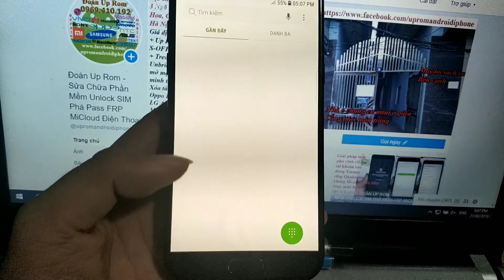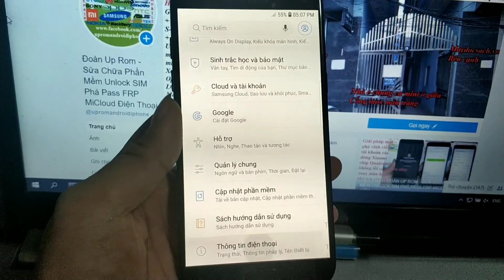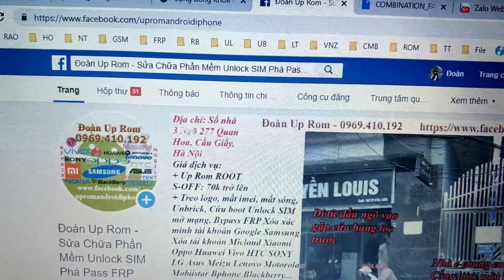Dịch vụ độ lên 2 SIM Samsung A5 2017 A520L A520K A520K U3 U4 U5 U6 xách tay Hàn Quốc OK lấy ngay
Dịch vụ độ 2 sim cho SamSung Galaxy S8 (SM-G950N) / S8+ Plus (SM-G955N) Hàn Quốc Chip Exynos

Dịch vụ độ 2 sim cho SamSung Galaxy S8 (SM-G950F) / S8+ Plus (SM-G955F) Châu Âu Chip Exynos

Dịch vụ độ 2 sim cho SamSung Galaxy Note 8 (SM-N950F Châu Âu) / Note 8 Korea Hàn Quốc SM-N950N) Chip Exynos

Ngoài ra S7/ S7 EDGE Note 7 N930 S L K Note FE N935 S L K Chip Exynos Bên e cũng độ 2 sim lấy ngay được nhé

CÓ HỖ TRỢ LÀM TỪ XA QUA TEAMVIEWER CHO AE THỢ CỬA HÀNG NGƯỜI CÓ KINH NGHIỆM. Bên Em độ tất cả các phiên bản mọi Level U BIT 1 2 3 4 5... đều độ được hết.

Giá dịch vụ: S7/S7 EDGE: 150K , J7 Pro, Note 7 Note FE/ S8/ S8+ S8 Plus /Note 8/ A5 2017: 200k trở lên

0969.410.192 (Call, SMS, Zalo, Facebook Messager)

Dịch vụ sửa chữa phần mềm mở khóa phá tài khoản gmail micloud unlock sim Cài Fake My GPS giả lập định vị giả vị trí tất cả các dòng điện thoại Android Samsung (Độ lên 2 SIM cho các dòng Chip Exynos) Oppo Xiaomi iPhone HTC Sony Vivo Meizu Asus LG Lenovo Mobiistar Bphone Blackberry ACER Qmobile Huawei ZTE MTK Phone Clone Fake Phone Qualcomm Phone LeTV LeEco One Plus Motorola SPD Phone Micromax Asanzo...